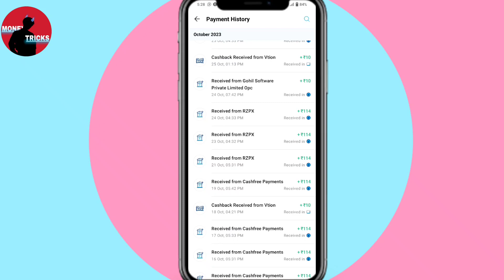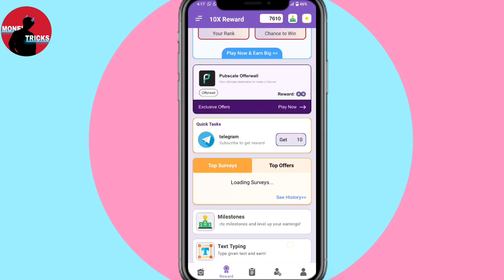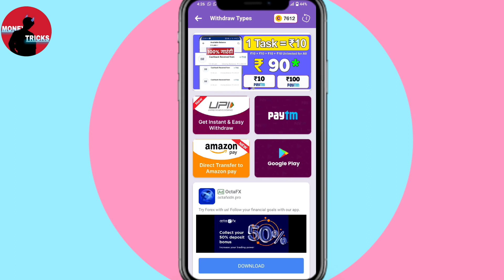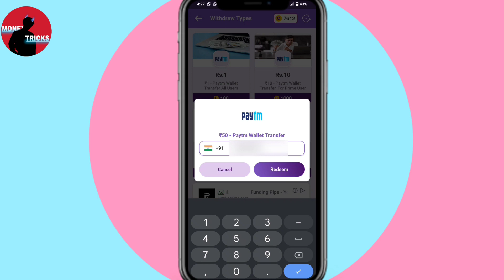₹50 കിട്ടി🔥 Best App in 2023/ Moneytricks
Invite Code: MGD5F1